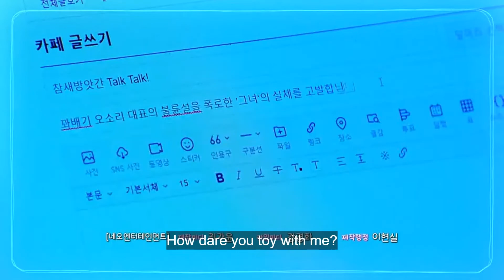Love Twist 2021 Episode 86 Preview Eng Sub